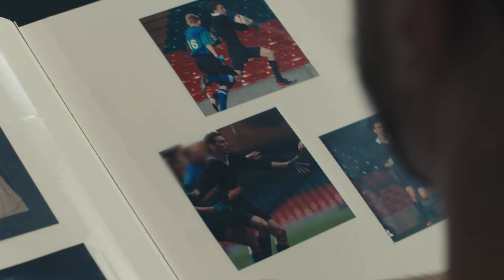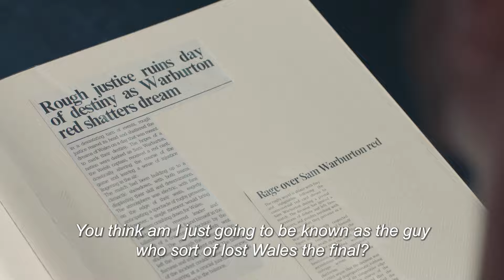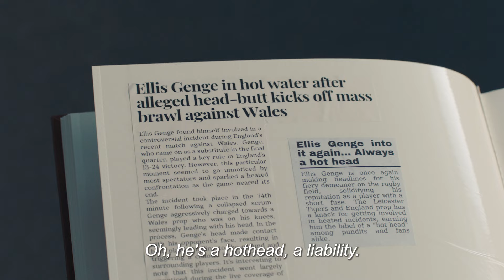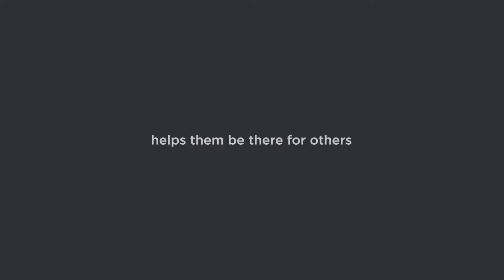Ellis Genge: Neutral Ground | Dove Men+Care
Dove Men+Care surprised England prop Ellis Genge, putting him on neutral ground with some of his peers.

The men reflected on their career highs and lows, and how they all learned that being there for others starts with being there for yourself.